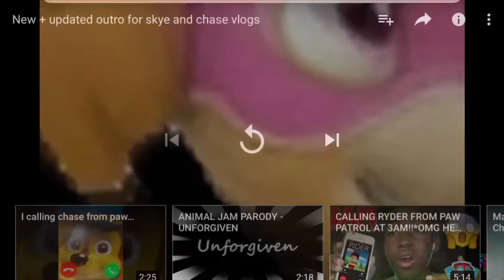thanks for 27 subs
intro by: nightmarefoxy Paul

hope you in joy the video

outro by paw the puppy